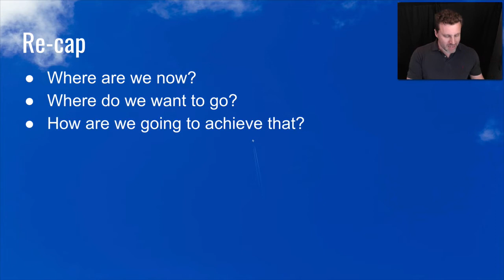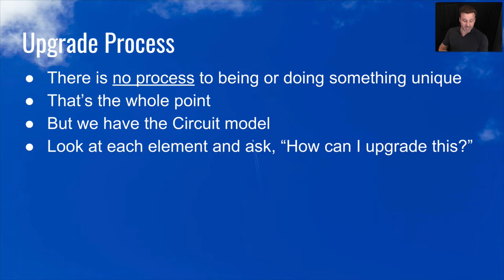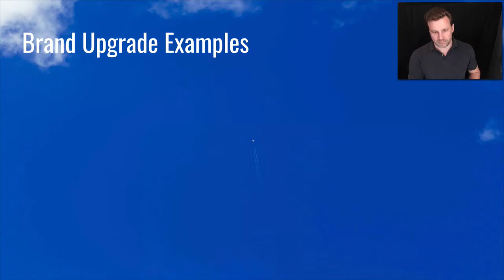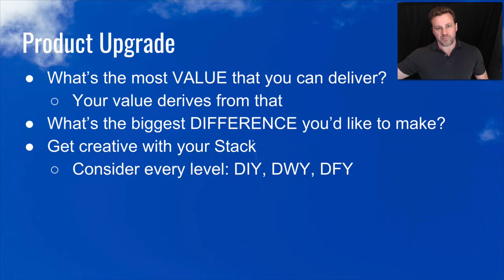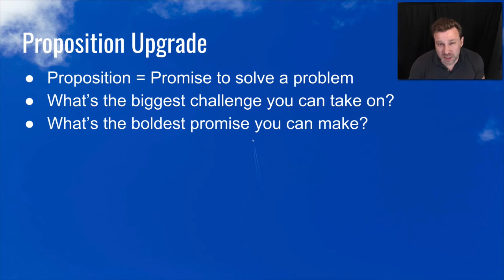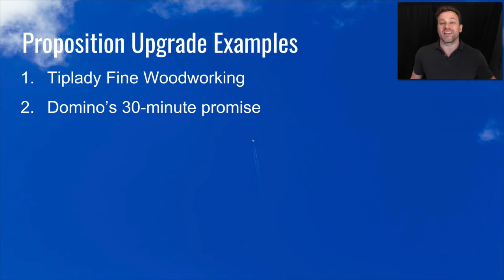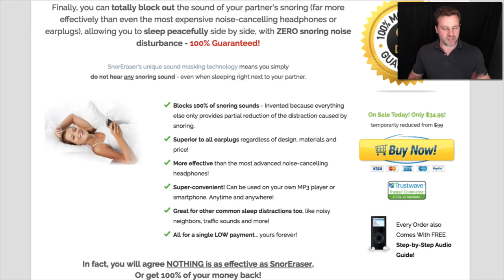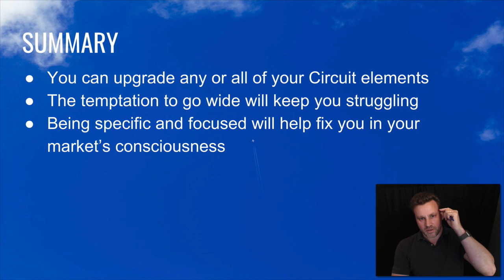Marketing Strategy Course Video 4